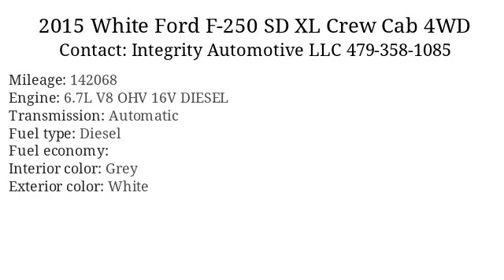2015 White Ford F-250 SD XL Crew Cab 4WD - Bethel Heights, AR 72764 - Used Cars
2015 White Ford F-250 SD available for sale at Integrity Automotive LLC for $25,495

      Added to Stock on 28 Aug, 2018

Standard Features: 4WD/AWD, ABS Brakes, Adjustable Foot Pedals, Air Conditioning, Alloy Wheels, Automatic Headlights, CD Player, Cruise Control, Deep Tinted Glass, Driver Airbag, Driver Multi-Adjustable Power Seat, Electrochromic Interior Rearview Mirror, Electronic Brake Assistance, Electronic Parking Aid, Fog Lights, Front Power Lumbar Support, Front Side Airbag, Front Split Bench Seat, Full Size Spare Tire, Keyless Entry, Locking Pickup Truck Tailgate, Passenger Airbag, Pickup Truck Cargo Box Light, Power Door Locks, Power Windows, Rear Window Defogger, Running Boards, Second Row Folding Seat, Side Head Curtain Airbag, Steel Wheels, Steering Wheel Mounted Controls, Tachometer, Telescopic Steering Column, Tilt Steering, Tilt Steering Column, Tire Pressure Monitor, Tow Hitch Receiver, Towing Preparation Package, Traction Control, Trip Computer, Vehicle Anti-Theft, Vehicle Stability Control System

      Vin: 1FT7W2BT4FEA68426
Mileage: 142068
Engine: 6.7L V8 OHV 16V DIESEL
Transmission: Automatic
Interior color: Grey
Exterior color: White
Fuel type: Diesel
Doors: 4 Door
Stock number: 1664

      Integrity Automotive LLC:
      103A W. Apple Blossom Ave, Bethel Heights, AR 72764,